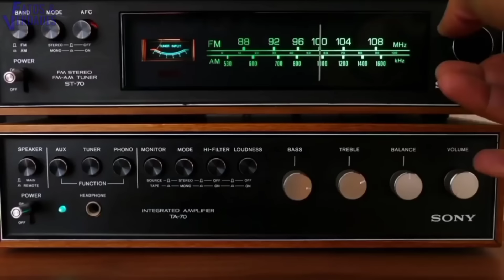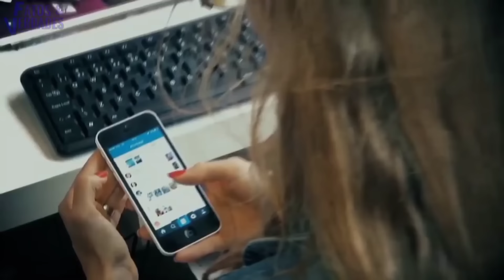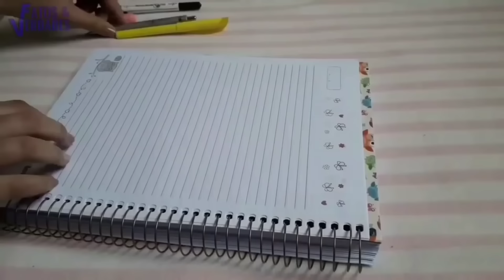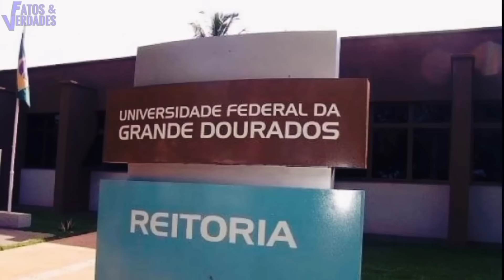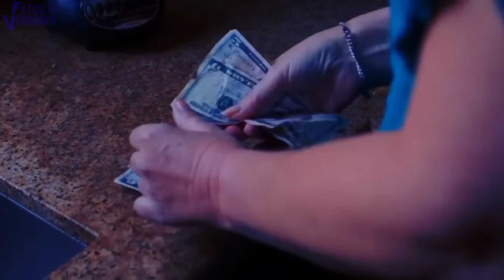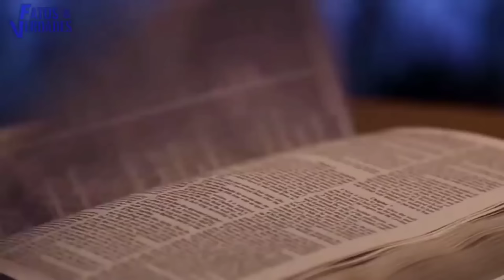EM QUE AS IGREJAS TRANSFORMARAM | ESPETÁCULO MUNDANO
Parece que os líderes religiosos não estão mais seguros no que Deus o chamou para fazer e andam correndo atrás de novidade. Ou porque pensam que a obra de Deus se faz com técnicas e truques humanos e não com persistência, fidelidade e renovação pessoal. O que o Fatos e Verdades vai apresentar é realidade que acontece em muitas igrejas pelo brasil, comprovando que os líderes descobriram a nova forma de encher seus templos, visto que os seguidores gostam de tendências de modas. Mas o que seria essas criatividades imitadas que não é o que o mestre da Galileia fazia?
Descubra tudo nesse vídeo!